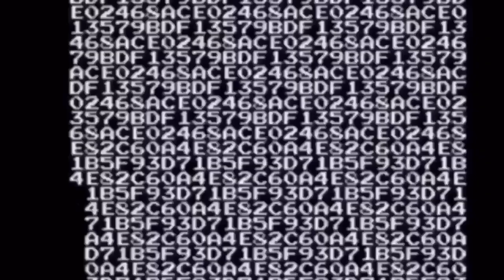Moments From The Wendy Williams Show (Part 1)